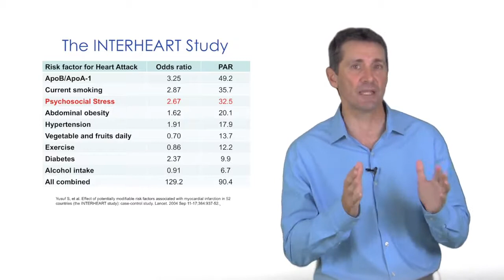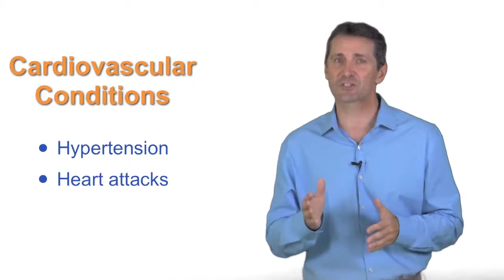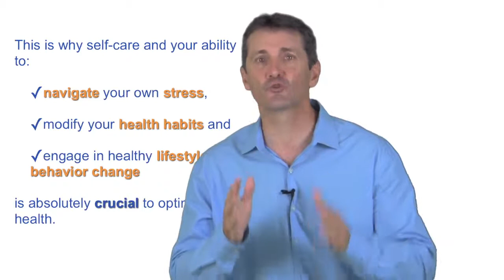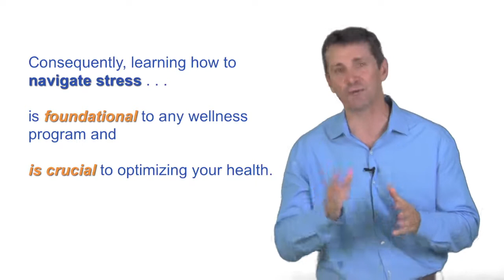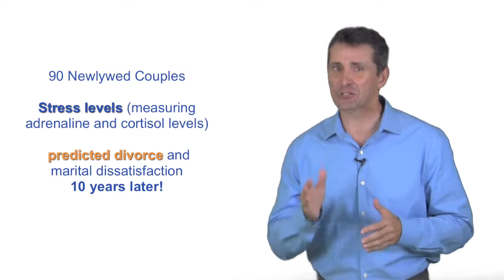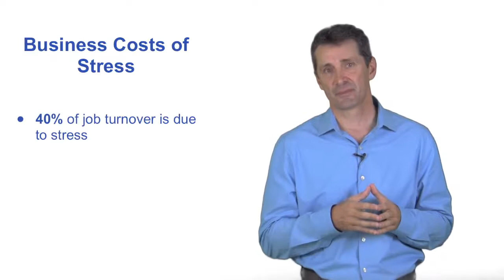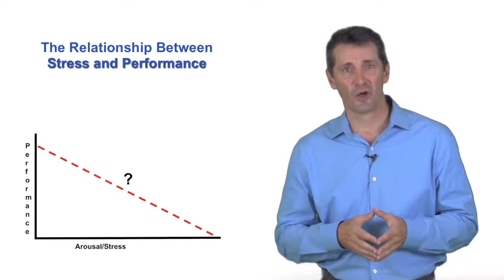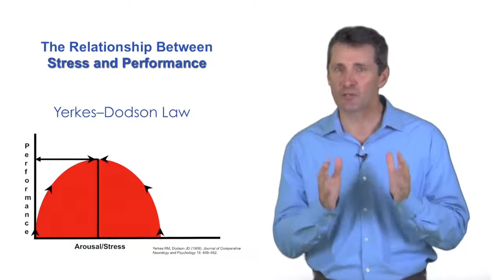What Stress Does to Your Health, Relationships and Productivity, Part 1 of 3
to discover how you can manage stress, improve your health, relationships and increase your productivity by training your brain.